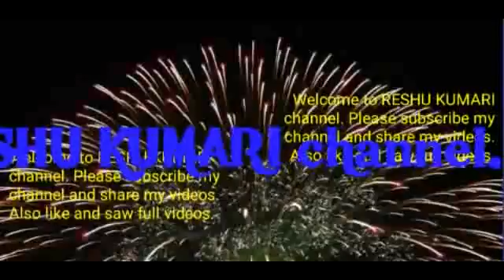Tilak geet beta ke geet full videos of vivah song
Tilak geet beta ke vivah geet
Very nice and interesting vivah song is I mat you janih sandhi aangan hai chhoti aangna hota moti Lal ji is sing by RESHU KUMARI.

आप इन चैनल पर की सारी videos तथा आने वाली सारी videos को देखने के लिए इन app को download कर install कर लीजिए...
🐒All Vivah geet, desh bhakti song, bhajan or dehati song